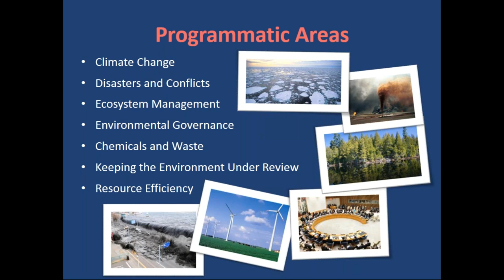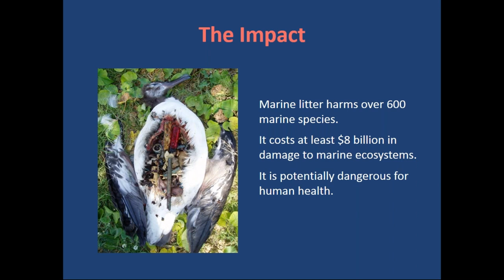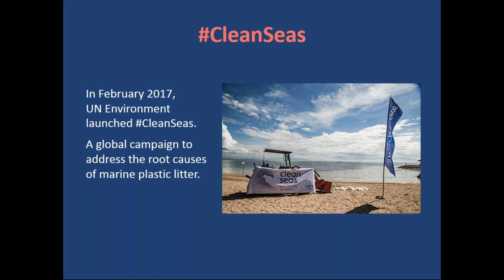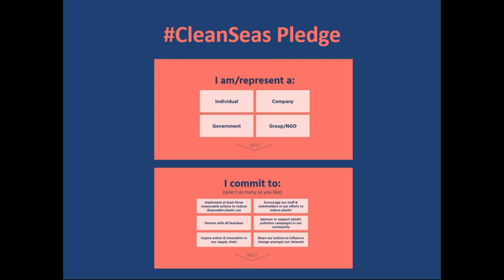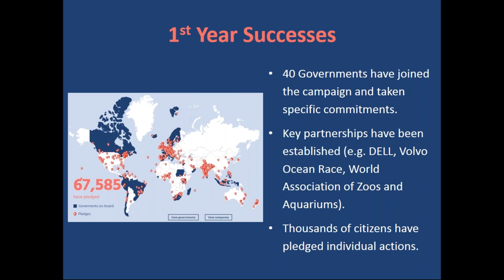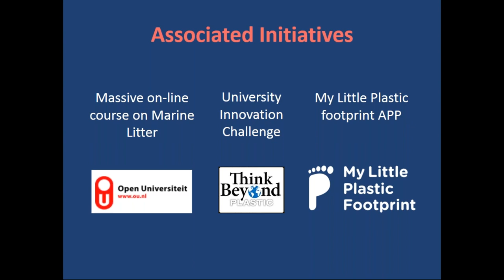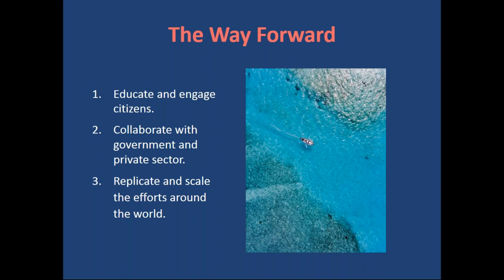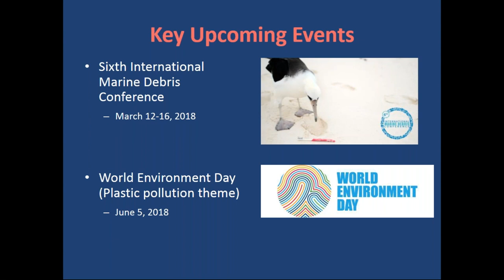Engaging governments, businesses, and the public in the fight against marine plastic litter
This webinar originally aired on 8 February 2018.

UN Environment launched CleanSeas in February 2017 to engage governments, the general public, civil society and the private sector in the fight against marine plastic litter. This campaign is addressing the root cause of marine litter by targeting the production and consumption of non-recoverable and single-use plastic. It is also giving a platform to hundreds of local organizations doing important work on marine litter to highlight their efforts. The campaign contributes to the goals of the Global Partnership on Marine Litter, a voluntary open-ended partnership for international agencies, governments, businesses, academia, local authorities and non-governmental organizations hosted by UN Environment.